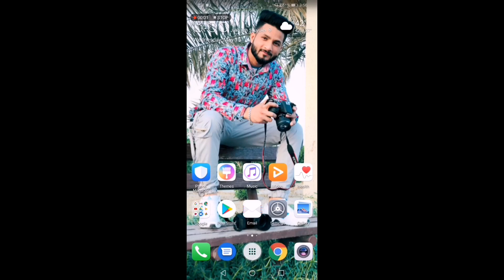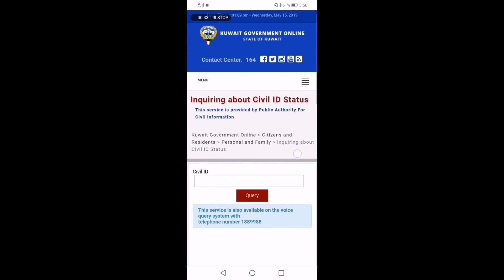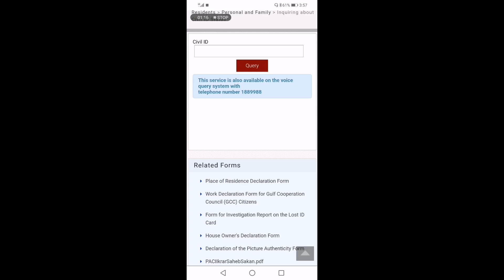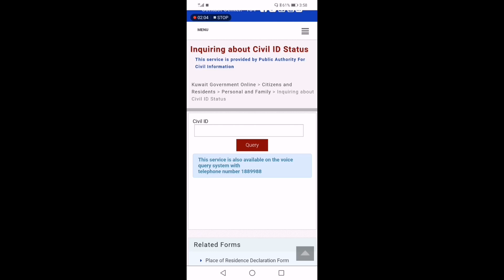kuwait civil id checking _15/5/2019 by punjabi Vlogger Kuwait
kuwait civil id checking
Kuwait civil id chek number
KUWAIT civil id
Civil id chek online
Civil id checking online Kuwait
Civil I'd chek online 2019
kuwait civil id online renewal

(Punjabi vlogger kuwait) ਦੇ channel ਵਿੱਚ ਤੁਹਾਡਾ ਸੁਆਗਤ ਹੈ,
ਏ ਵੀਡਿਓ ਤੁਹਾਡੇ ਪਿਆਰੇ ਵੀਰਾ ਲਈ ਹੀ ਬਨੋਦੇ ਆ,।  ਸੋ ਮੈਨੂੰ ਉਮੀਦ ਹੈ ਕਿ ਆਪ ਜੀ ਨੂੰ ਚੰਗੀਆਂ ਲੱਗਦੀਆਂ ਹੋਣ ਗੀਆ ,

ਕਾਰੋ ਤਾਂ ਕੀ ਆਸੀ ਹੋਰ ਬੀ ਵਾਦੀਆ ਵੀਡੀਉ ਬਣਾਸਕੀਏ

Nationality ( india Punjab)

My Facebook MANU SAAB